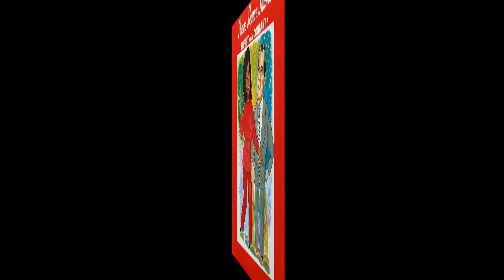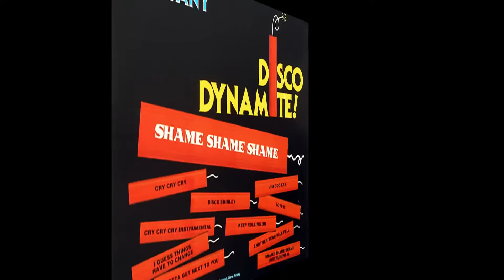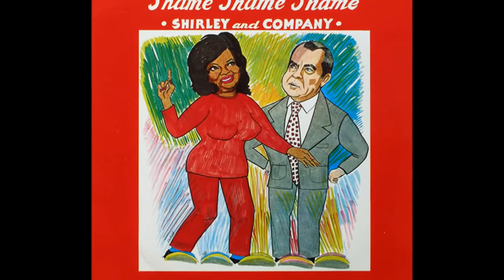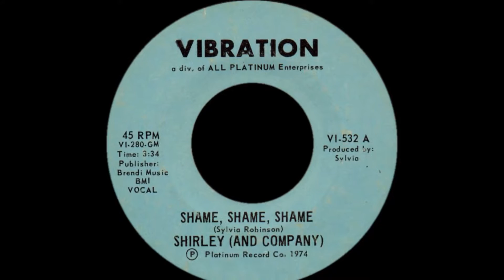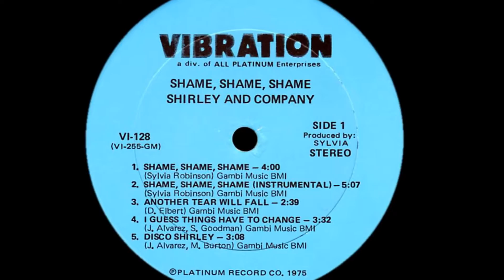Shirley & Company Shame Shame Shame 1975 Disco Purrfection Version